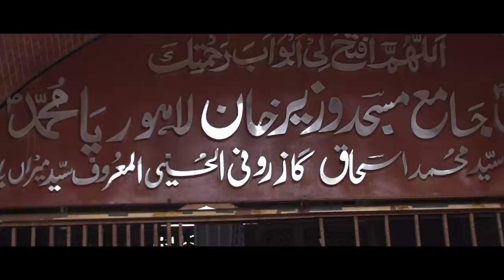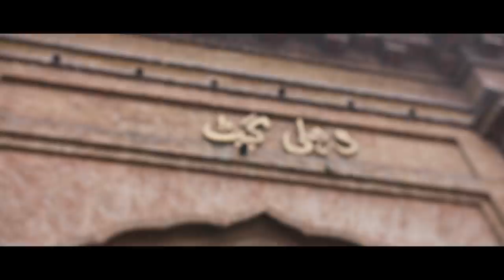LAHORE | Upoznajte najljepši grad Pakistana!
U ovom videu, vodim vas kroz Lahore, najljepši grad u čitavom Pakistanu i jedan od najljepših gradova u ovom dijelu svijeta.

Ispod se nalaze još dva videa koja sam snimio u ovoj zemlji.

Lahore je drugi najveći grad u Pakistanu i jedan od 50 najnaseljenijih gradova u svijetu u kojem danas živi više od 13 miliona stanovnika. Ovo je isto i kulturna prestonica zemlje, grad sa velikim brojem muzeja, objekata od istorijskog značaja i nevjerovatno bogatom istorijom. Osim što svojoj ljepoti i dobroj hrani, Lahore se ponosi sa još nekoliko stvari. Ovo je prije svega Grad parkova, sa velikim brojem zelenih površina rasprostranjenih širom grada, na kojima ćete vidjeti lokalce kako uživaju u svojim svakodnevnim aktivnostima. Ovo je i univerzitetski grad, sa čak 29 fakulteta i velikim brojem studenata iz čitave zemlje koji dolaze da studiraju. Nekada je čak bio i filmski grad i prvo mjesto u čitavom Pakistanu u kojem su se nakon nezavisnoti od Velike Britanije 1947. godine mogli gledati filmovi. Ali, meni lično najfascinantnija stvar ovoga mjesta je njegova šarolikost i bogata istorija. Iako su službeni jezici pandžabi i urdu, u gradu se govori čak 16 različitih dijalekata pandžabi jezika, svaki poseban na svoj način. Gotovo svaka ulica u koju zađete, opiće vas svojim bojama i mirisima, a svako mjesto koje posjetite, ispričaće vam neku novu i sasvim drugačiju priču.

Ovaj video predstavlja dio putopisnog serijala "Po svijetu sa Robertom Dacešinom"

Voditelj emisije: Robert Dacešin
Kamera: Milan Bajić
Montaža: Aleksandar Jurić

Za potpuni ugođaj, uključite i uživanje u videu, uključite HD rezoluciju.
Da ne propustite niti jedan video, kliknite na zvonce na mom kanalu i dobijaćete notifikacije o svakom novom videu koji snimim.

00:00​​-00:33​​ Uvod u video
01:03​​-02:47​​ Priča o istoriji grada
02:44​-05:40​​ Badšahi džamija
05:40​​-07:07​​ Tvrđava Lahore
07:07​​-10:44​​ Ostale znamenitosti grada
10:44​​-18:00​​ Hrana u Pakistanu
10:44​​-18:00​​ Završna riječ